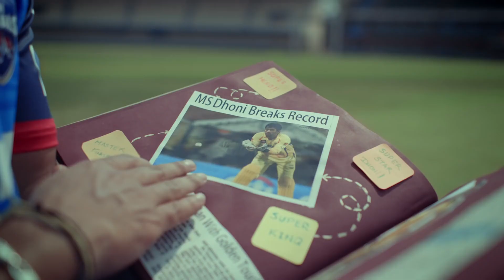VIVO IPL 2019 let's game on for rishabh pant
CRICKETER:- RISHBH PANT vs MS DHONI